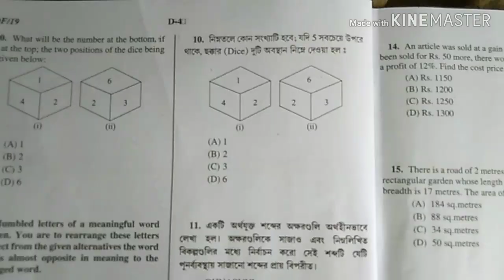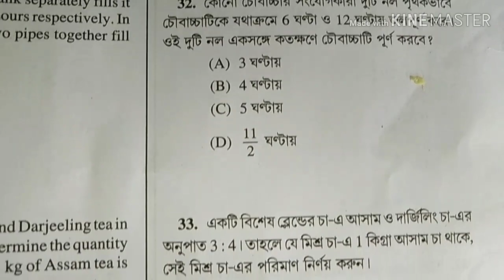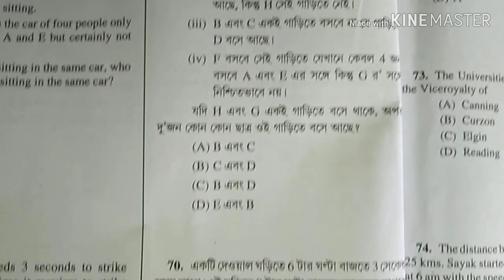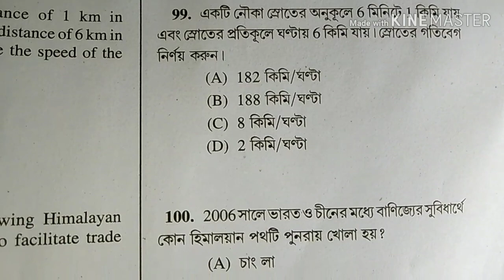ICDS Supervisor Exam Question paper 2019,,,ICDS Supervisor Preli Exam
In this video I have discussed on the ICDS Supervisor Preli questions paper 2019.